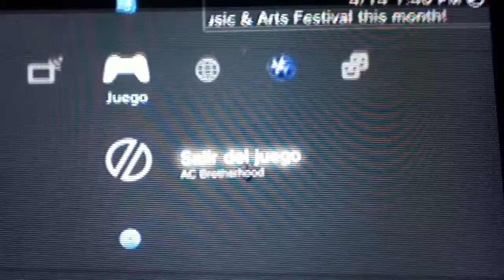La muerte de Donato mancini